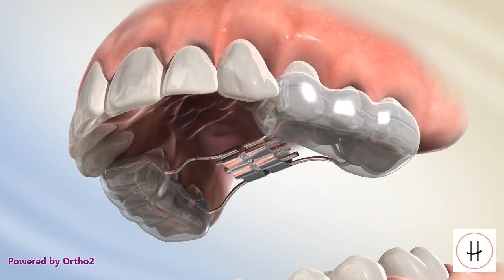RPE Bonded Expander | High Line Orthodontics | New York, NY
This video will show how we at High Line Orthodontics correct crossbites with the use of RPE Bonded Expanders!

☼ Do you live in the NewYorkCity area and want to get started on your orthodontic treatment?

☻ Request an orthodontic consultation!

High Line Orthodontics is dedicated to providing patient-centered, convenient care. We offer a variety of orthodontic services for patients of all ages, from early orthodontic treatment for children to discreet treatment options such as Invisalign and Spark Clear Aligners for adults. Dr. Pompei is board certified by the American Board of Orthodontics (ABO) and is grateful to serve her community.